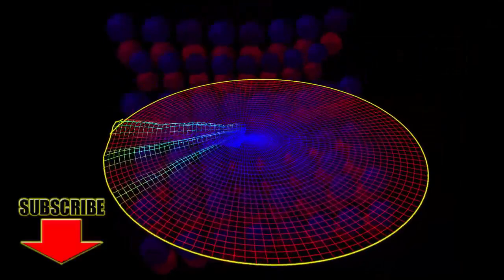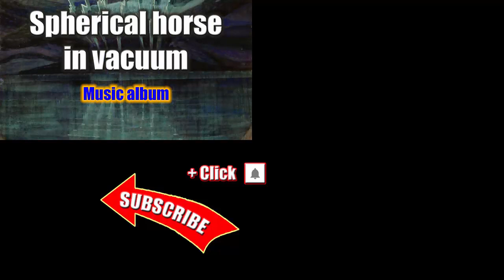Free Creative Commons Music / Spherical horse in vacuum / Musical Album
Musical Album *Spherical horse in vacuum* - Perfect for radio, TV, advertising, private videos and more !!!
Musical tracks from this album for YouTube videos:

00:05 Musical track *Fallen*
01:09 Musical track *Future Days*
06:33 Musical track *Hidden Meaning*
09:13 Musical track *Instincts*
12:13 Musical track *Siberian Vibes*
12:13 Musical track *Spherical horse in vacuum*
12:13 Musical track *Voice Of Rhodes*